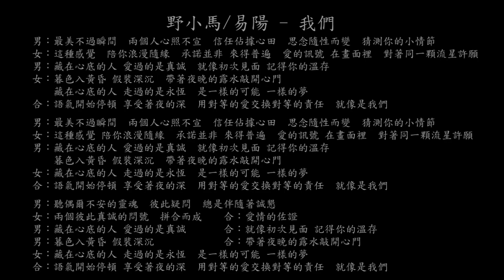【試聽】野小馬/易陽 - 我們 (《我才不要當王妃》主題曲搶鮮版)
野小馬/易陽 - 我們 (《我才不要當王妃》主題曲搶鮮版)
男：
最美不過瞬間
兩個人心照不宣
信任佔據心田
思念隨性而變
猜測你的小情節
女：
這種感覺
陪你浪漫隨緣
承諾並非 來得普遍
愛的訊號 在畫面裡
對著同一顆流星許願
男：
藏在心底的人 愛過的是真誠
就像初次見面 記得你的溫存
女：
暮色入黃昏 假裝深沉
帶著夜晚的露水敲開心門
藏在心底的人 走過的是永恆
是一樣的可能 一樣的夢
合：
語氣開始停頓 享受著夜的深
用對等的愛交換對等的責任
就像是我們
男：
最美不過瞬間
兩個人心照不宣
信任佔據心田
思念隨性而變
猜測你的小情節
女：
這種感覺 陪你浪漫隨緣
男：
女：
合：
就像是我們
男：
聽偶爾不安的靈魂
彼此疑問
總是伴隨著誠懇
女：
兩個彼此真誠的問號
拼合而成
合：
愛情的佐證
男：
合：
男：
合：
女：
合：
就像是我們